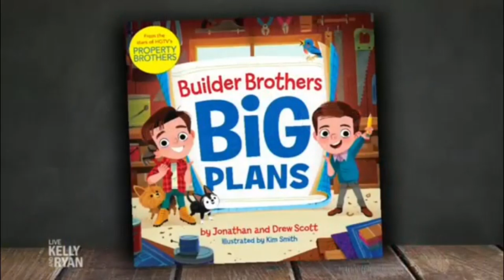Claire Foy is STILL a snob!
This is her from "Live Kelly and Ryan", 10/02/18. Notice she doesn't high five or shake hands with the audience. The show should've reminded her that's now the tradition. Someone needs to be nicer to the fans since the fall from the top can be really long!